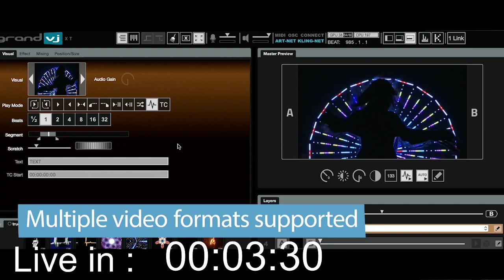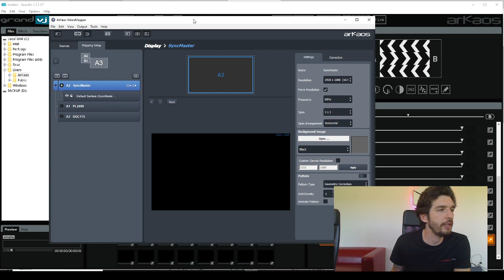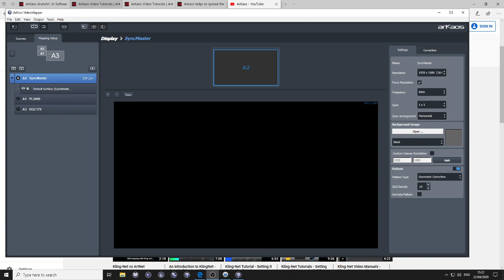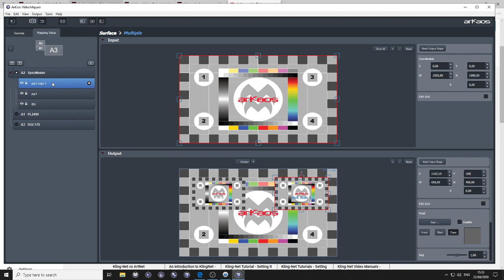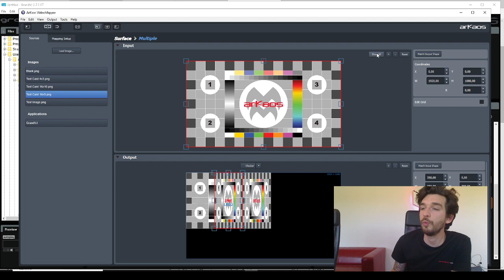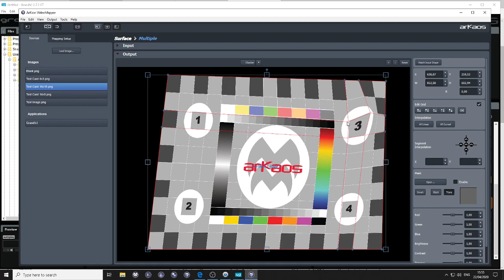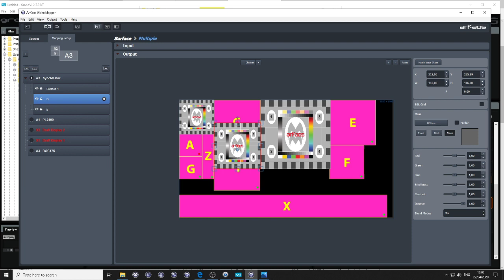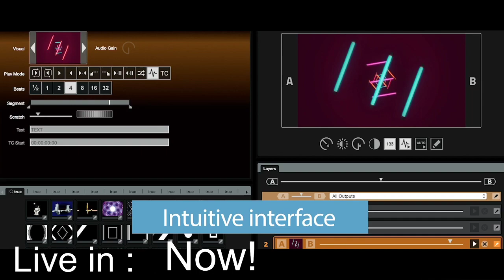GrandVJ XT Live 2: Video Mapper.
Introduction to the Video Mapper of GrandVJ XT.